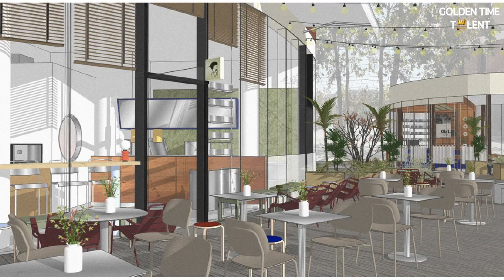GOLDEN TIME TALENT | 53 Season | Veronika Manskaia | Architecture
Member/team name: Veronika Manskaia

 Age category: from 31 to 50 years old

 Nomination: Architecture

 Name of competitive work: Orby

Work size: Cafe-Bar

Execution material: oil on canvas

History of the creation of the work: 2019